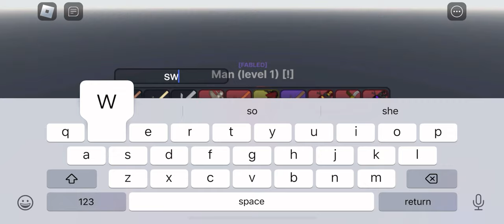(REMAKE) ALL SECRET BOSSES IN PERIASTRON STARS RPG